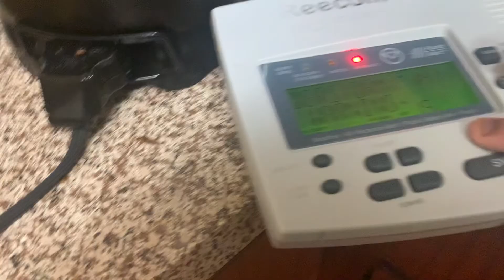SVR ON KEC55 (REAL EAS#1952)